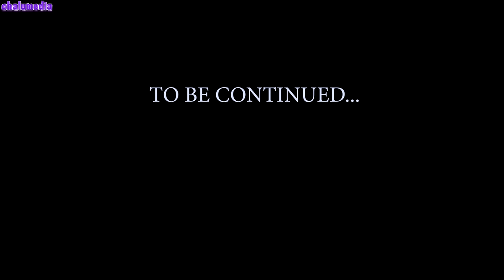King Of Lotta - Official Animated Series | Episode 1 | Dikru - Chalumedia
There is lot of hardwork behind this video☺☺ Share Maximum!!

Story, Animation ;- Abhin Abhi

ANTI-PIRACY Warning :- This content is Copyright to CHALUMEDIA. Legal action will be taken against those who violate the copyright of the following material presented!!